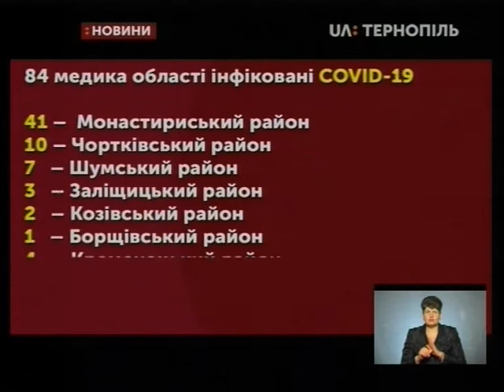16.04.2020. Новини. 17:00